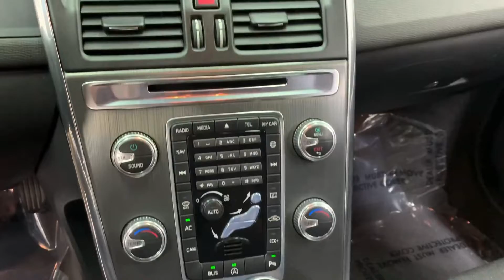Top Line Auto Inc - 2016 VOLVO XC60 SV32 Base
YV440MDJ3G2923824